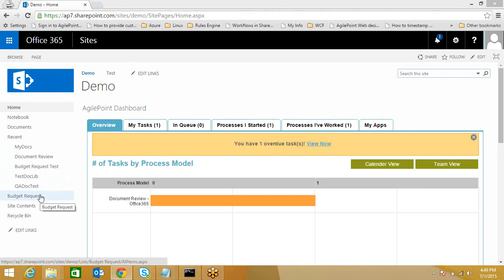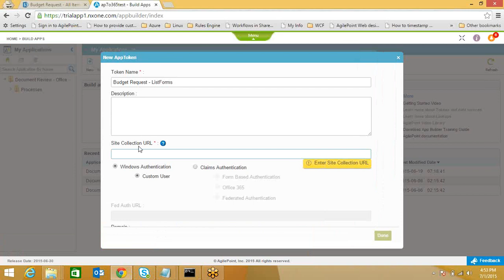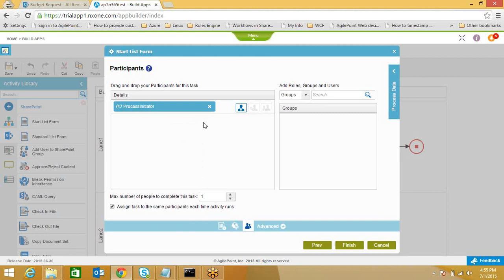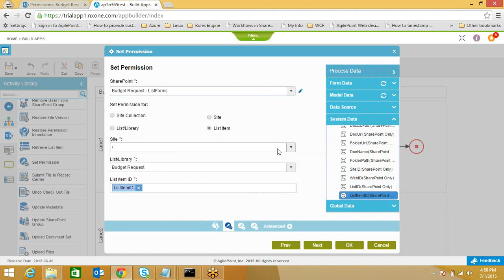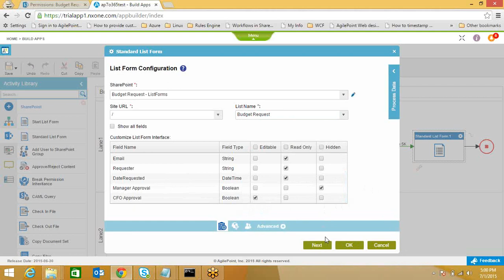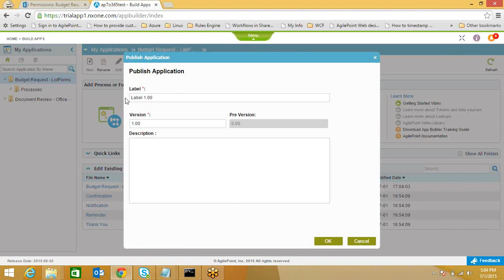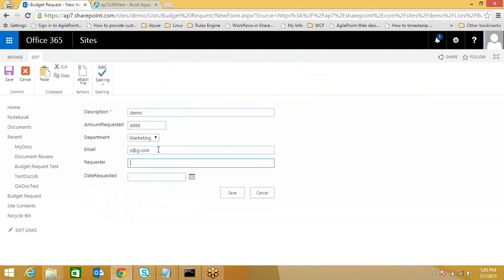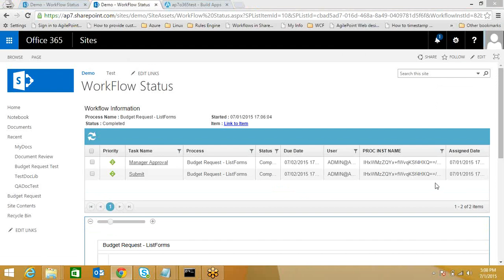SHAREPOINT ITEM PERMISSION DEMO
Demonstrate how to use native SharePoint ListForm with AgilePoint NX